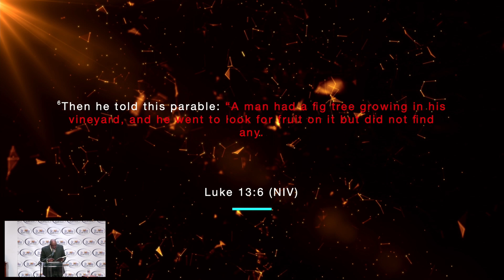Lord, Dig Around Me (Luke 13:6-9) Pt. 2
Lord, Dig Around Me (Luke 13:6-9) Pt.2 - Pastor Rev. Herman Price Jr.